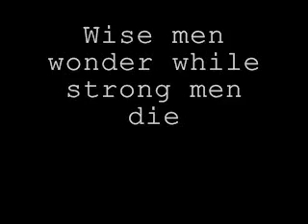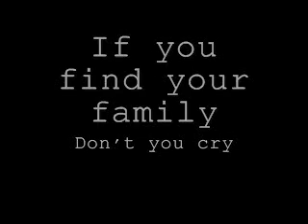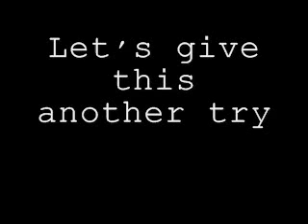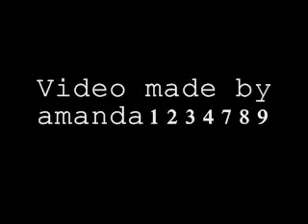So Cold Breaking Benjamin Lyrics